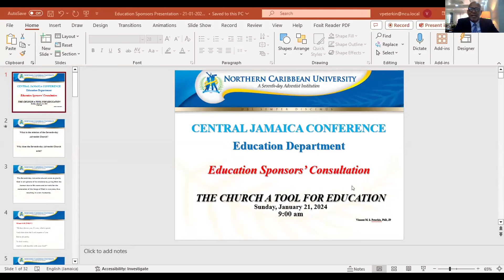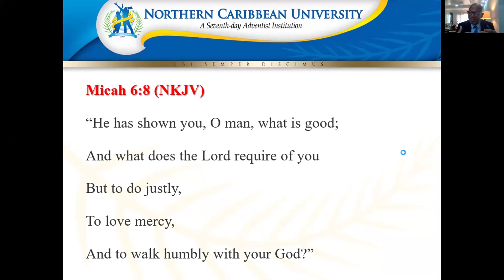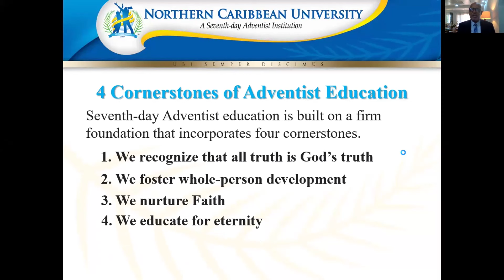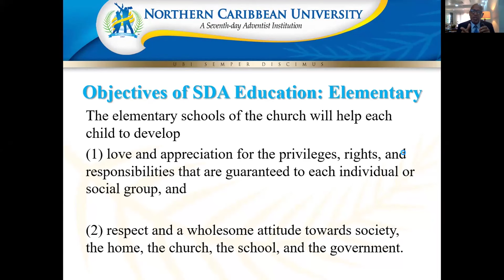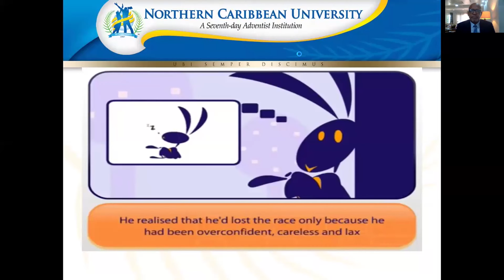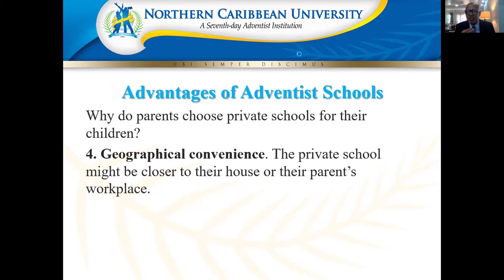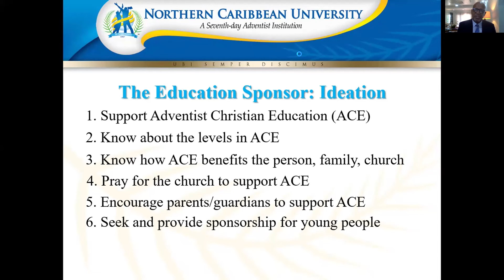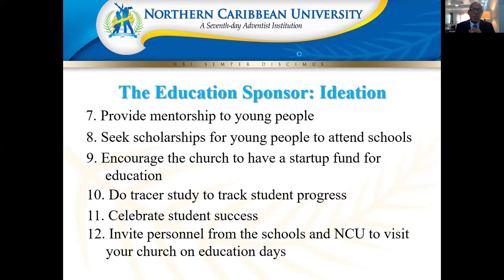Education Sponsors' Consultation & Online Training | Dr Vincent Peterkin